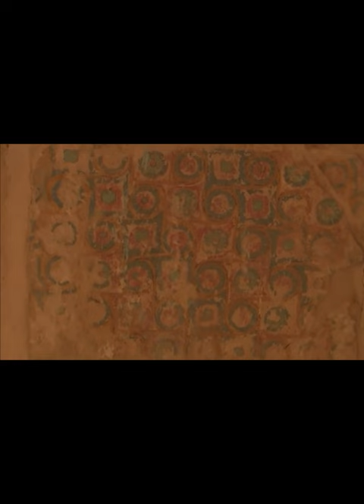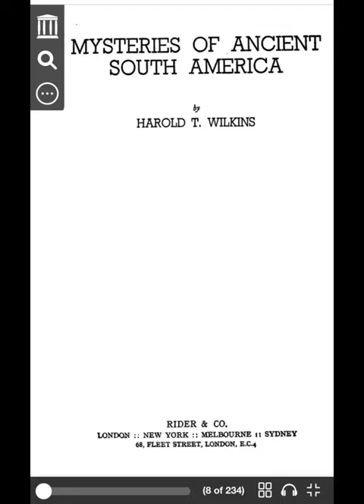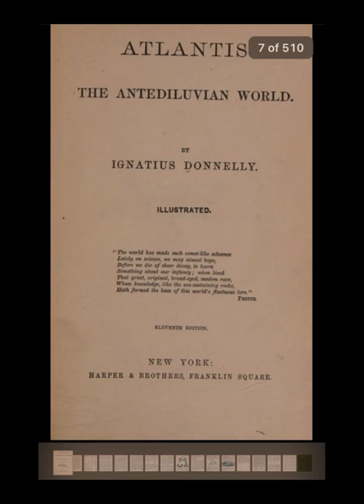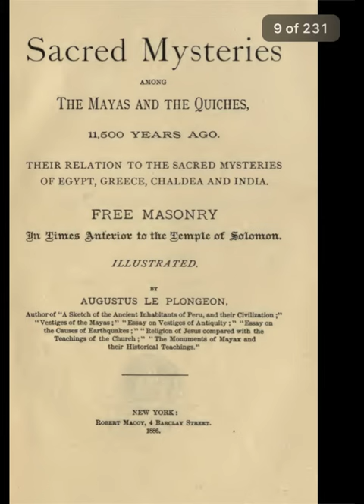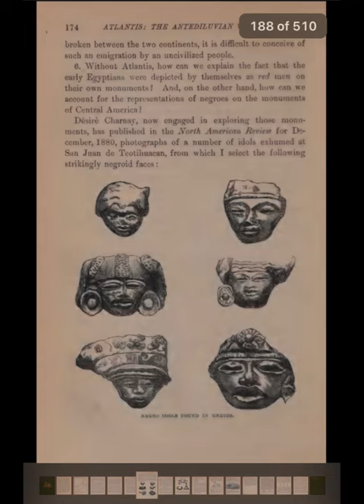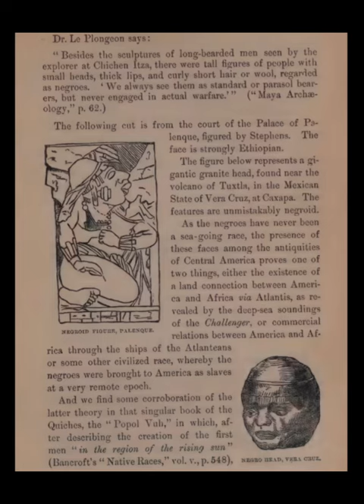The American Indian In Ancient Egypt; Origins Of The Hebrew And Egyptian Languages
Using multiple sources to show that the American Indian Languages may have been the template for other ancient languages such as Hebrew.